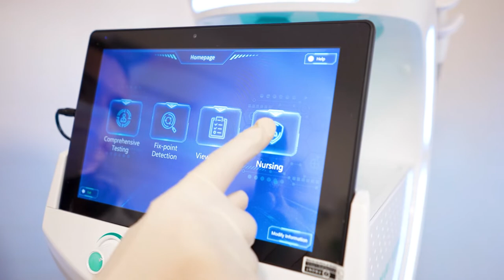Studio TubaLasers Imagefilm 2022 - Kosmetikstudio aus Günzburg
Wir behandeln unsere Kunden mit der neuesten Laser-Technologie "Soprano Titanium" für die dauerhafte Haarentfernung und vieles mehr..